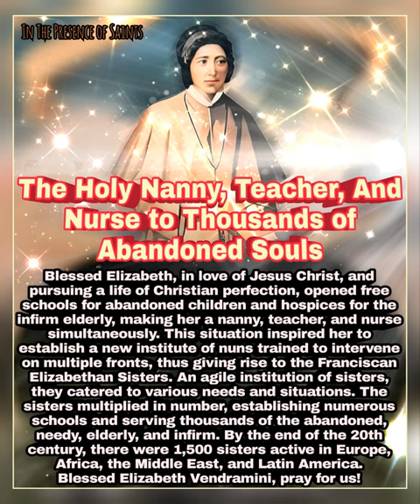Blessed Elizabeth Vendramini - The Holy Nanny, Teacher, and Nurse to Thousands of Abandoned Souls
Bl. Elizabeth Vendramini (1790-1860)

In a world in need, one woman's boundless sanctifying grace in Jesus and compassion for her neighbor ignited a legendary legacy. Through selfless acts of kindness, Blessed Elizabeth paved a path of Christ's light, founding schools and sanctuaries to care for the forgotten and ailing. Her spirit of service birthed a sisterhood dedicated to spreading hope and faith across continents. Like God's tapestry of love and resilience, the Franciscan Elizabethan Sisters emerged, embodying charity on every level. Their holy mission, carried by thousands of devoted hearts, resonates from Europe to Africa, the Middle East, and Latin America. Blessed Elizabeth Vendramini's timeless example shines a light of gods of grace and solace for the hopeless sinner.